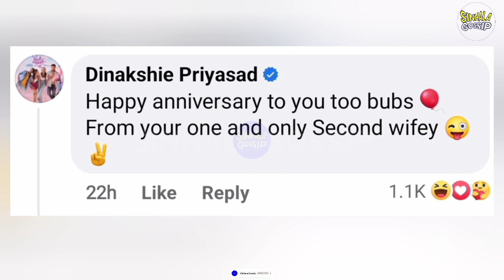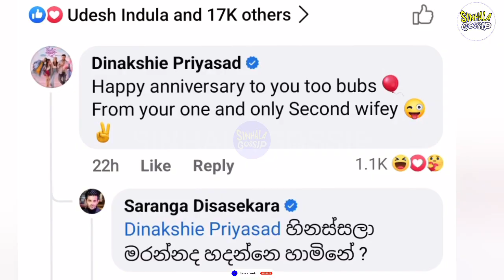What Dinakshi said about Umali on the day of Saranga and Dinakshi's wedding anniversary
Description
This video is regarding About What Dinakshi said about Saranga's ex-wife Umali on Saranga and Dinakshi's wedding anniversary